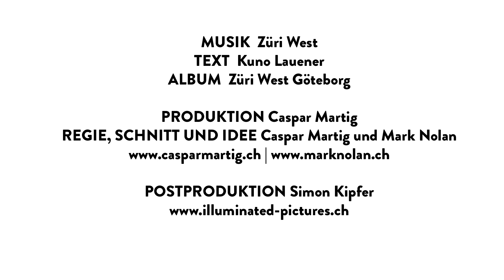Züri West - Göteborg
Text: Kuno Lauener
Album: Züri West, Göteborg

Production:
Caspar Martig

Regie Cut und Idee:
Caspar Martig und Mark Nolan

Postproduction:
Simon Kipfer